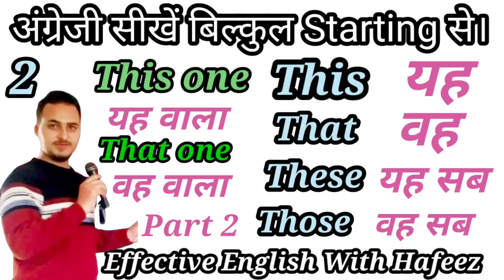Spoken classes part 2 , Use of This That These Those This one That one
Spoken classes part 2 , Use of This That These Those This one That one Effective English with hafeez/English speaking#spoken effective learn english / learn English from basic to advance